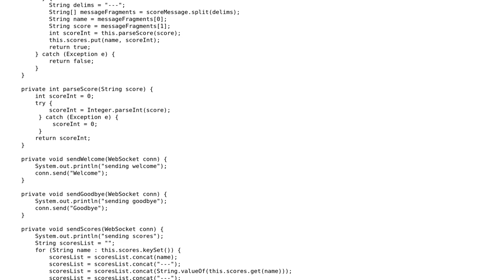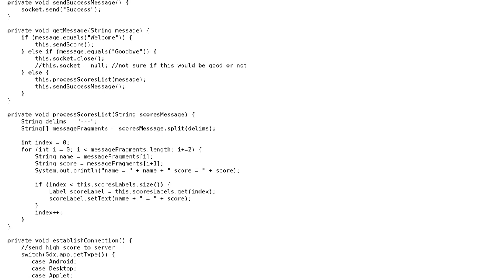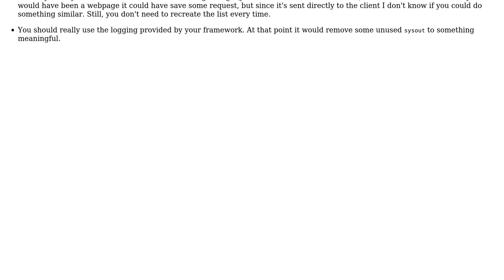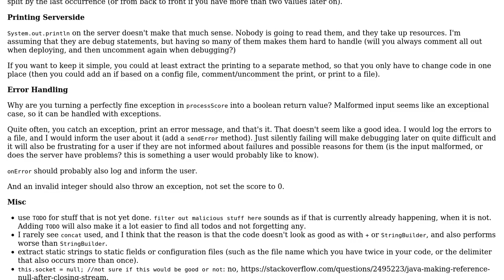Code Review: Simple High Score Server for HTML Game (2 Solutions!!)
Code Review: Simple High Score Server for HTML Game

With thanks & praise to God, and with thanks to the many people who have made this project possible! | Content (except music & images) licensed under CC BY-SA | Music | Images & others | With thanks to user tim user Marc-Andre user bazola and the Stack Exchange Network Trademarks are property of their respective owners. You are responsible for your own actions.